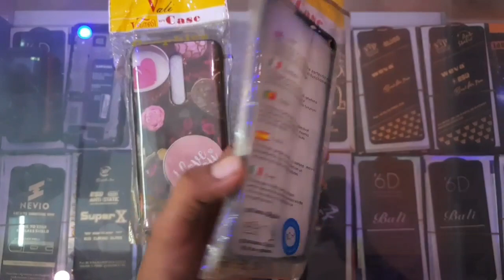Redmi K20 Back Cover Review in Tamil